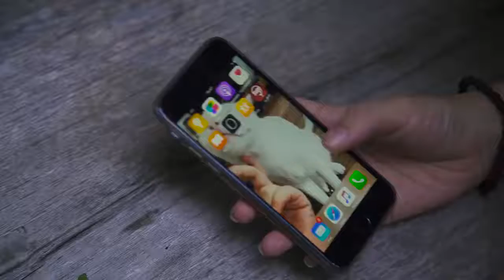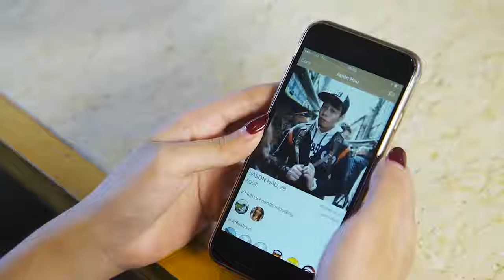8 Guys You Meet On Blind Dates